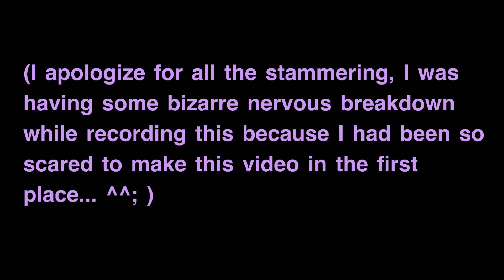I need to talk about something fairly important with the Steve Saga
I’m really sorry, please don’t hate me.